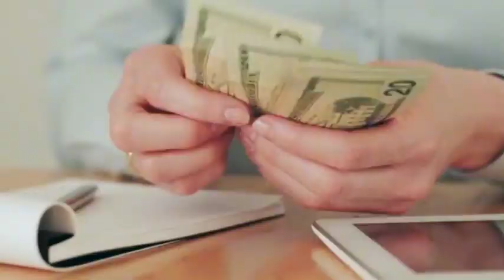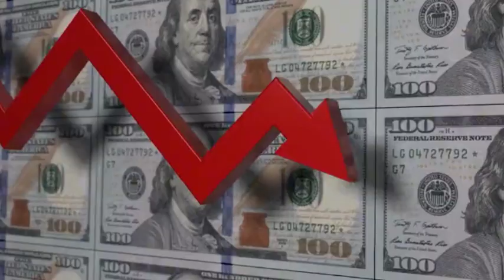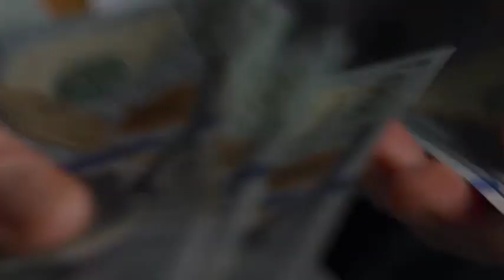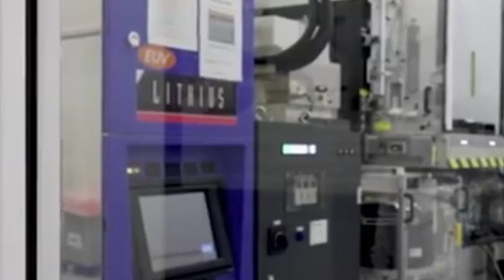Tsinghua University has developed a new optoelectronic simulation chip, with 180nm surpassing 7nm!